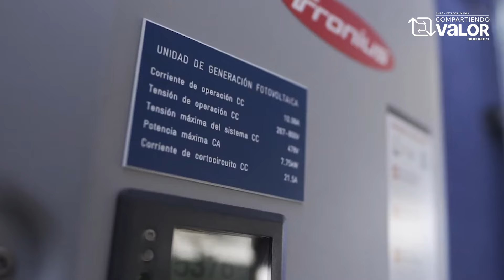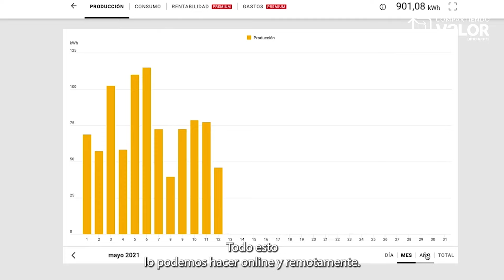Raylex - Carbono Neutralidad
Raylex, empresa socia de AmChamChile, adoptó el compromiso de ser carbono neutral para el año 2030. Para conseguir esta meta, en 2021 instalaron un sistema fotovoltaico de 64 paneles sobre su casa matriz, el cual se encargará de proveer la energía eléctrica que diariamente requieren en sus oficinas.

Adicionalmente, el sistema on grid utilizará la ley netbiling vigente para inyectar energía al sistema interconectado, en los momentos en que la generación de energía sea mayor al consumo interno. Con esta medida, refuerzan su compromiso con el cuidado del medioambiente y un desarrollo sustentable.